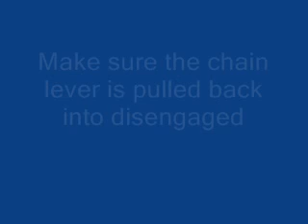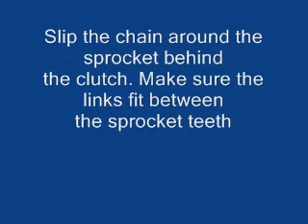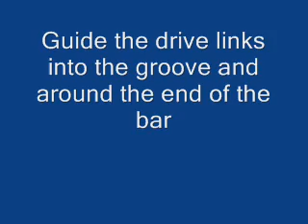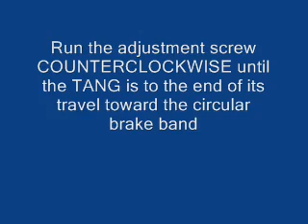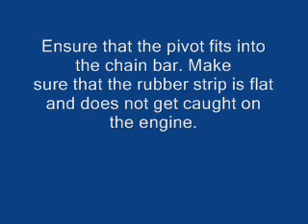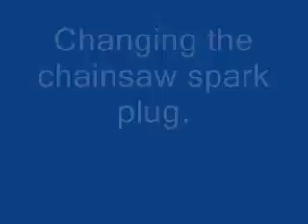HOW TO ASSEMBLE A PETROL Chainsaw. Footage.wmv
How to assemble a new petrol Chainsaw - from start to finish.